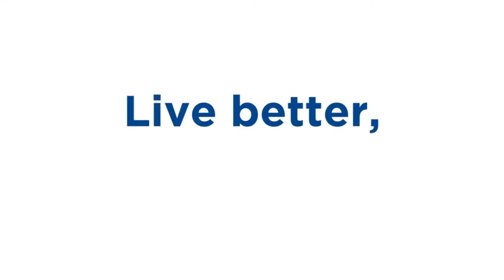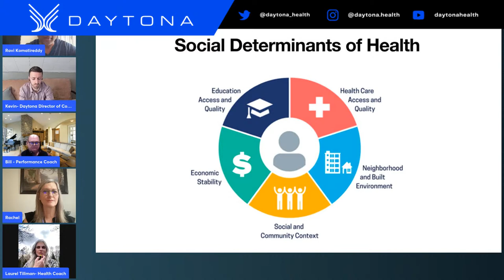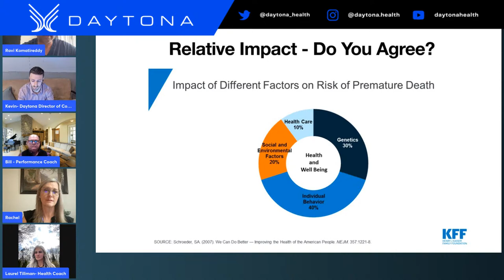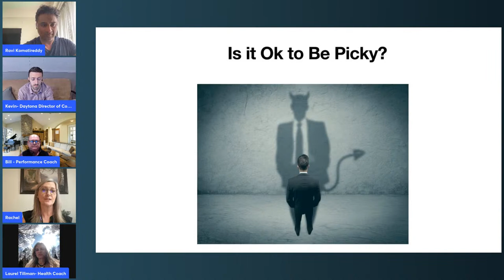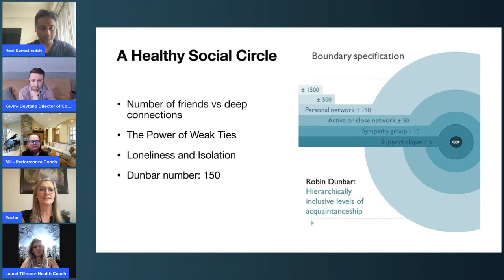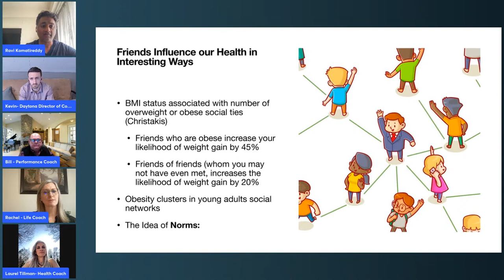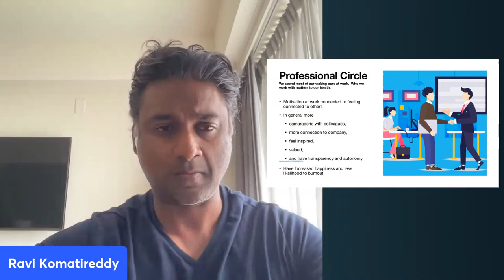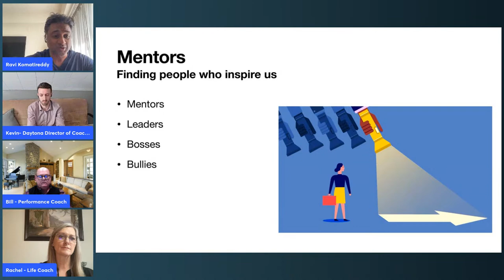Why Your Social Circle Determines Your Success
In this webinar, our team will share the top reasons why your social circle determines your success in life.

Learn more about how we can help you live a healthier, longer, and more productive life

Book a free consultation with our team.  In 20 minutes, we'll show you how we can help you regain control of your health.

You should always talk to your healthcare provider for diagnosis and treatment, including your specific medical needs.

The author(s) of these materials have made considerable effort to ensure that the information is accurate, up-to-date, and easy to understand. We accept no responsibility for any inaccuracies, information perceived as misleading, or the success of any regimen detailed in our materials.

We advise users to always seek the advice of a physician or other qualified healthcare provider with any questions regarding personal health or medical conditions. If you have or suspect that you have a medical problem or condition, please contact a qualified healthcare professional immediately.

Your use of all content on this site is entirely at your own risk, and we are not liable for any damages that may result.